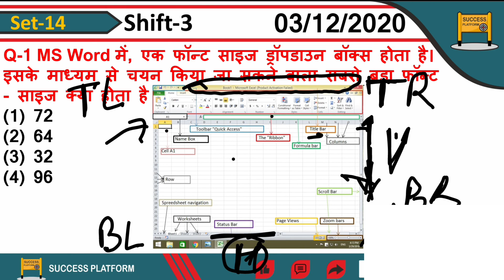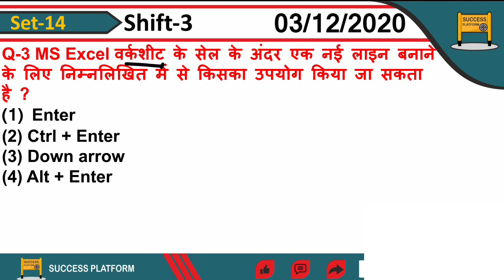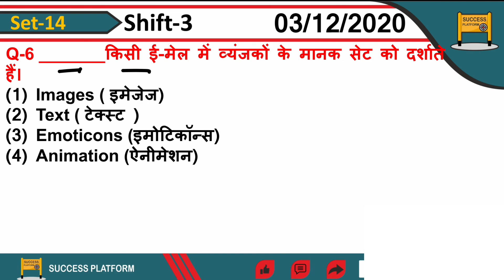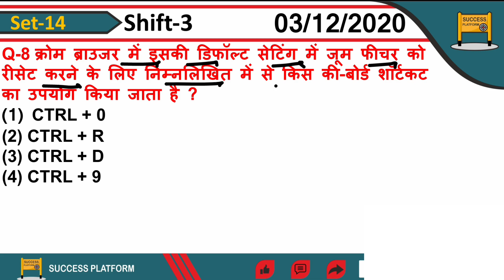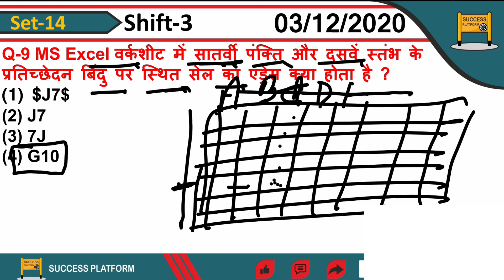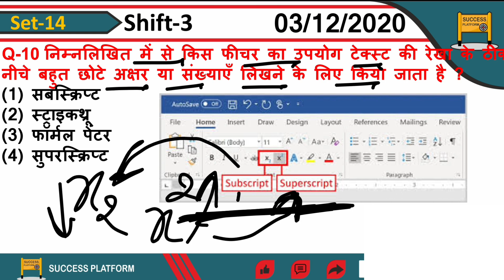DELHI POLICE CONSTABLE 2023 COMPUTER SET-14 || COMPUTER PRACTICE MCQ | DP COMPUTER PYQ QUESTION